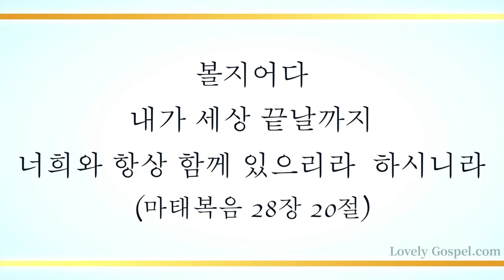때 저물어서 날이 어두니 (Abide with Me , 481장)- 김승기 (Kim Seung ki)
'볼지어다 내가 세상 끝날까지 너희와 항상 함께 있으리라 하시니라'(마28:20)

'죄를 짓는 자는 마귀에게 속하나니 마귀는 처음부터 범죄함이라 하나님의 아들이 나타나신 것은 마귀의 일을 멸하려 하심이라'(요일3:8)

찬양의 가사대로 그리고 성경의 말씀대로 언제나 나와 함께 하시고 홀로 마귀를 물리치시는 하나님 예수 그리스도 능력의 권세에 힘입어 진실로 믿는 자 모두 세상을 이기고 축복 속에 본향 천국으로 돌아가 영생을 누리게 하신 하나님의 뜻에 감사하며 이 찬양 바칩니다.

이번 주 159번째 찬송 곡으로 싱어 송라이터 김승기님의 '때 저물어서 날이 어두니-481장’ 들려 드립니다.

♡아래는 찬양해 주신 김승기님께서 보내주신 찬양곡 설명입니다♡

'Abide with Me'  이 찬송은 장중하고 가사가 말해주듯이 죽음을 앞둔 사람의 노래입니다!

1912년 타이타닉호가 침몰했을 때, 2009년 항공기 사고가 난 네덜랜드 공항에서 울려퍼졌던 찬송입니다!

하지만, 축제의 날~
1927년부터 영국 F.A컵 축구 결승전에서, 2012 런던 올림픽 개막식에도, 또 인도 공화국의 날 국경일에도 연주-마하트마 간디가 사랑한 찬송(영국의 식민지를 격었지만) - 2020년 국방부에서 인도적이지 않다 해서 금지하려 했지만 인도국민이 반대하여 2021년 다시 연주하게 되었지요~

작사자: 헨리 라이트(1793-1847)-
시인, 성공회사제
-바울 서신의 말씀 중 abide with me를 묵상
-불치의 병 이후 떠나기전 딸에게 시를 쓰고 1달후 헨리는 소천합니다.

작곡자: 1861년 윌리엄 헨리 뭉크(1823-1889)작곡가-어린 딸을 보내고 상실감에 가득할 때 작곡되었다.

글 보내주신 김승기님께 다시 한번 예수 그리스도 이름으로 감사 드립니다♡